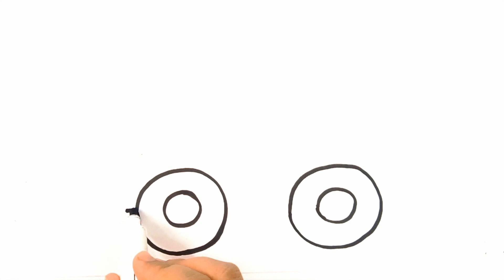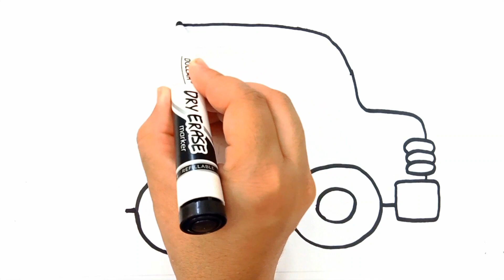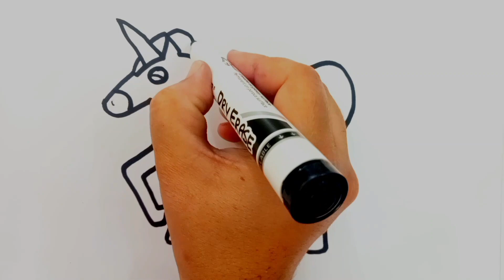Draw a Bear Car and unicorn horse step by step || Drawing ,painting and coloring || kids magic art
Hi viewers !In this video you will learn how to draw burger for kids
# drawing